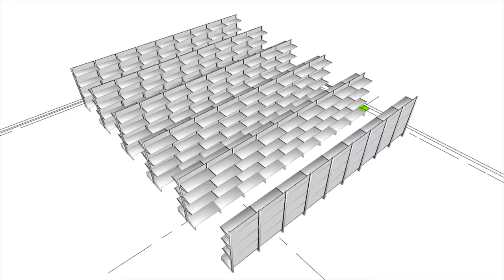RSS SOLUTIONS GONDOLA RETAIL SHELVING VIDEO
Gondola shelving is perfect for your retail store.